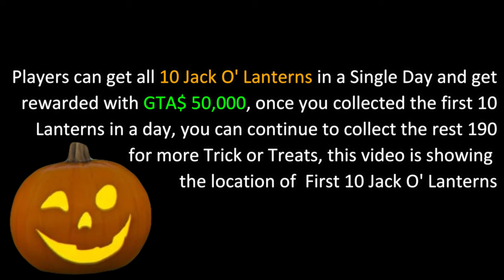Get 10 Jack O' Lanterns & Earn $50,000 (Locations) - GTA Halloween Special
this video showing all first 10 Jack O' Lanterns location to get unlock the Pumpkin Mask (Jack O' Mask) and get $50,000 in a single day. GTA 5 Online Halloween special.

Thank You for checking out the Channel and hopefully you find a reason to stick to it, if you haven't already, Subscribe for more GTA5 / Online, Fortnite and God Of War content.